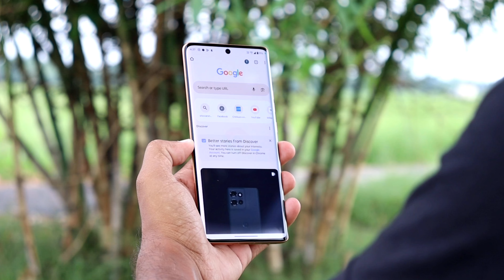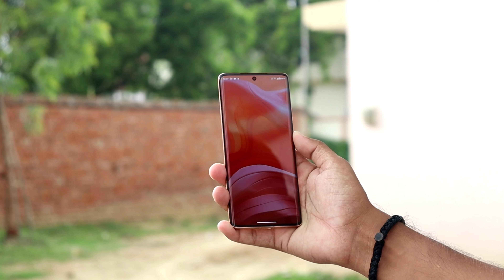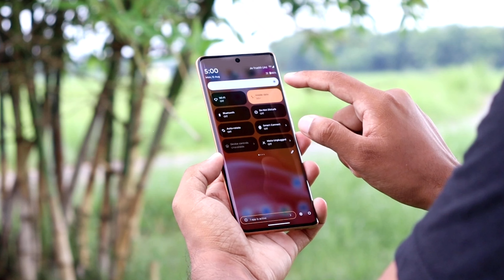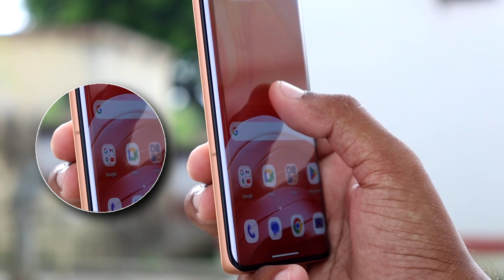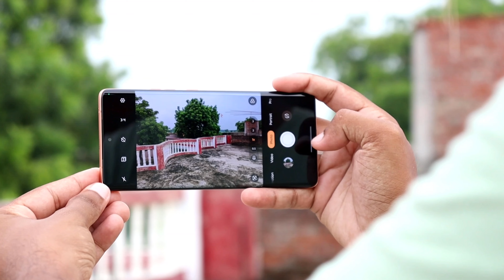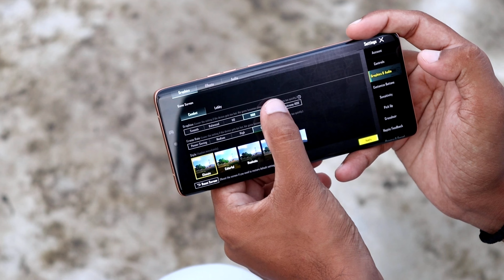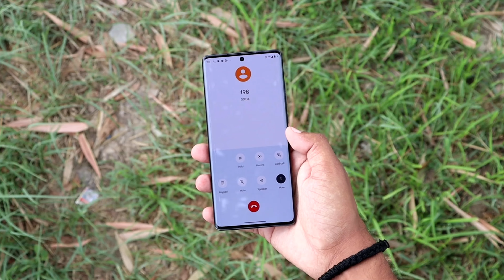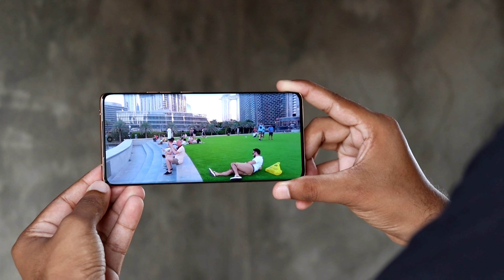Moto Edge 50 Review - After 2 Months !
In This Video I Have Shared My Personal Experience With Moto Edge 50. I Hope You will Like This Video.

1. Moto Edge 50
2. moto Edge 50 Review
3. moto Edge 50 Review After 60 Days
4. moto Edge 50 Review - After 2 Months !